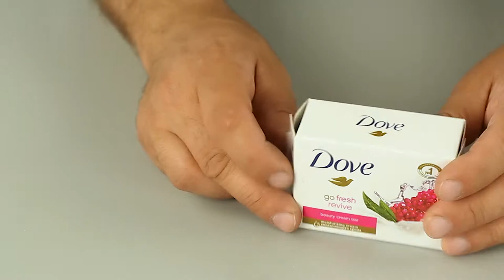Experiment Hydraulic Guillotine VS CD Disk | The Crusher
We Experiment with our hydraulic guillotine vs a rubber duck toy and other toys . Enjoy this satisfying video from experiment the crusher !